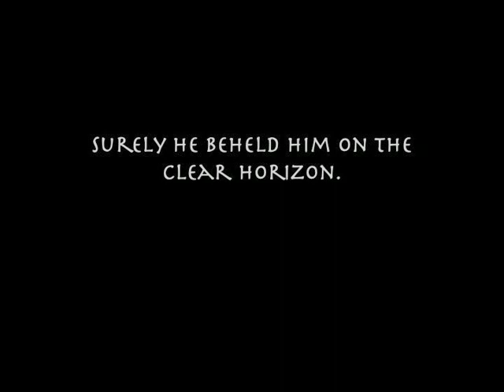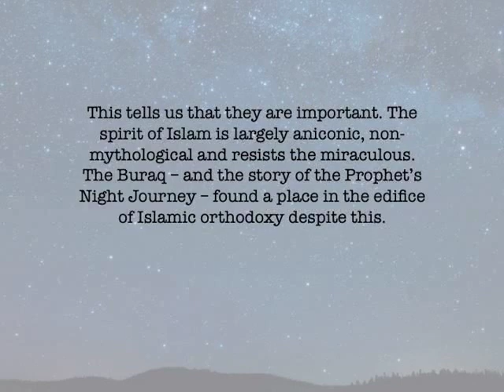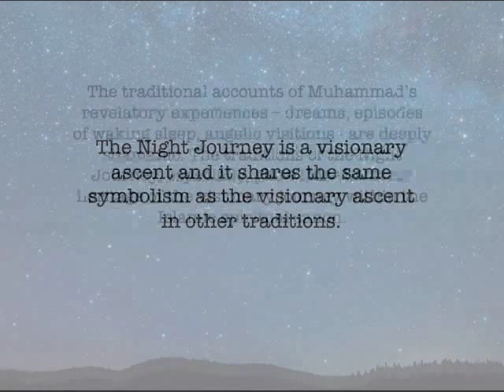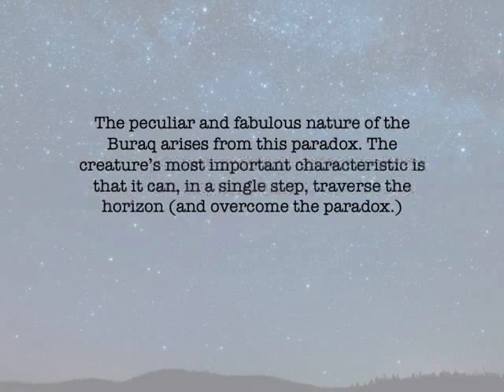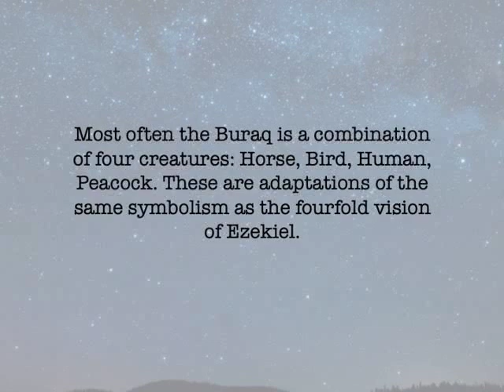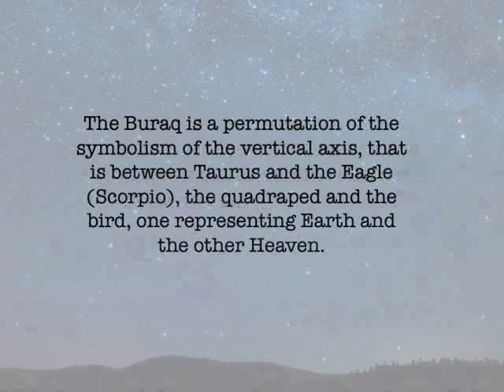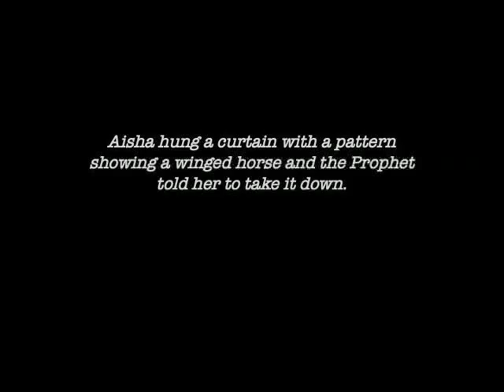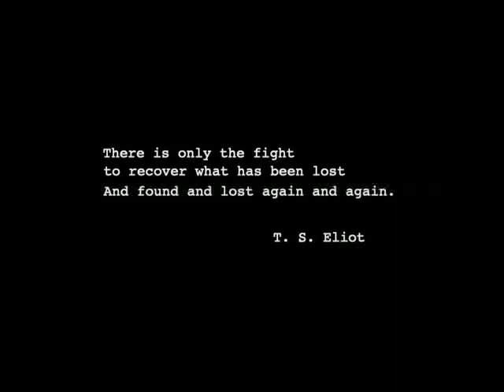Reflections on the Buraq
Some brief reflections on the symbolism of the Buraq and the Night Journey of the Prophet in Islamic cosmology.